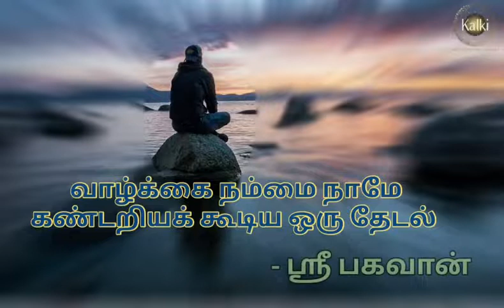என் நம்பிக்கை இல்லாலாத நிலமை மாயமாக மாறியது